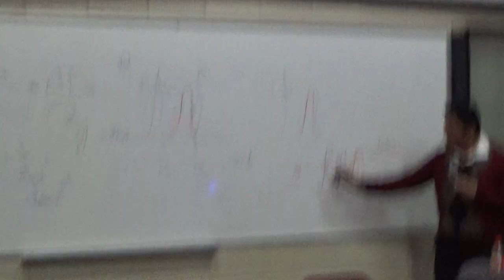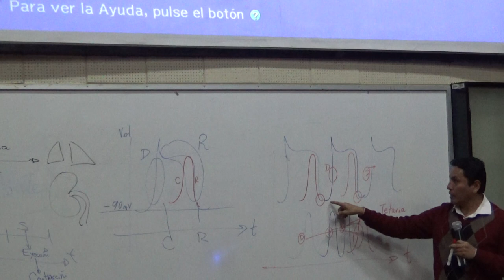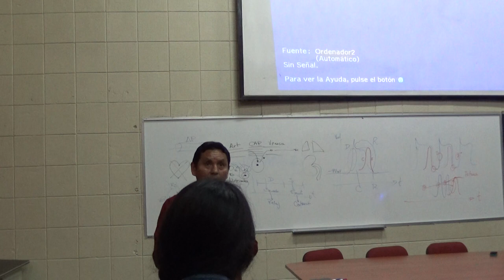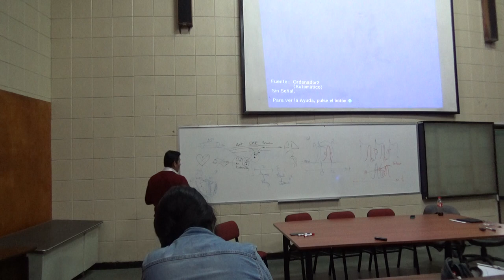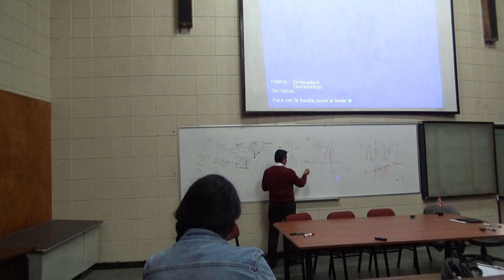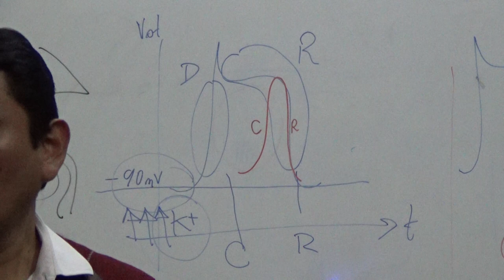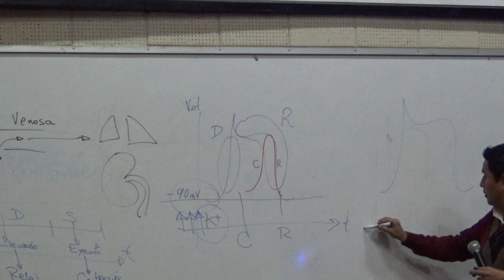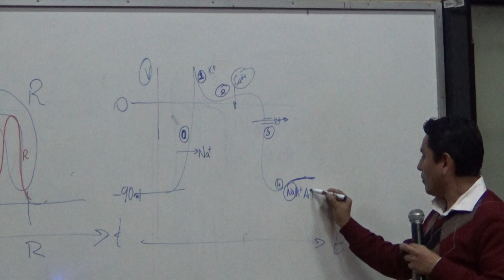Fisiología cardio T1 - Parte 05